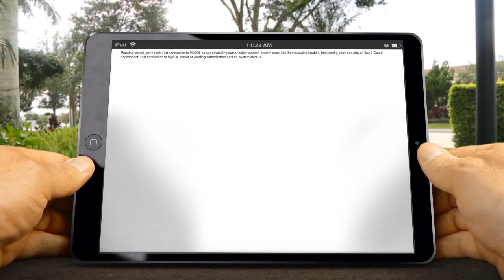Carpet Spectrum Memphis Amazing Five Star Review by S. H.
New Review

After moving into a previously lived in rental, we had Carpet Spectrum replace the kitchen flooring and clean my oriental area rugs.  I did not realize just how beautiful those rugs were til I got them back!  Great job!  Great service!  This is a company that can be trusted!  Thank you Bill and guys!

Carpet Spectrum
3702 Jackson Avenue
Memphis TN
38108